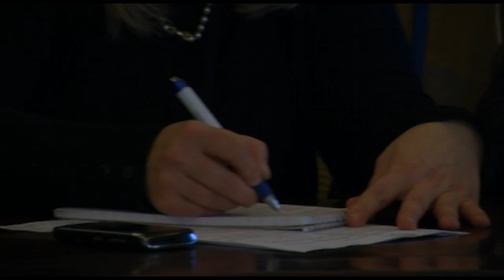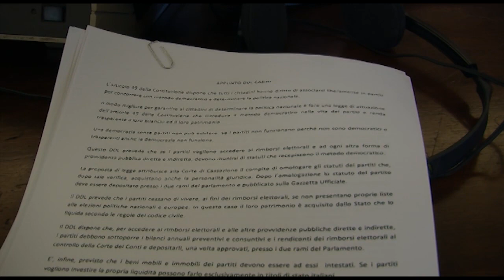Trasparenza dei partiti: la proposta Udc in 7 punti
"Per accedere ai rimborsi elettorali i partiti devono sottoporre i bilanci annuali, preventivi e consuntivi, alla Corte dei Conti. I beni immobili e mobili devono essere a loro intestati, donazioni superiori ai 5.000 euro devono essere rese pubbliche, tutte le risorse devono essere destinate in via esclusiva agli scopi del partito'.
Così Pier Ferdinando Casini, alla Sala De Gasperi alla Camera, in una conferenza stampa sul disegno di legge Udc sulla trasparenza dei partiti.
La proposta si ispira all'attuazione dell'articolo 49 della Costituzione, che dispone che tutti i cittadini hanno diritto di associarsi liberamente ai partiti per concorrere con metodo democratico a determinare la politica nazionale e prevede che se i partiti vogliono accedere ai rimborsi elettorali, devono munirsi di statuti che recepiscono il metodo democratico e attribuisce alla Corte di Cassazione il compito di omologare gli statuti dei partiti che acquistano la personalità giuridica.
Il ddl stabilisce inoltre che i partiti cessano di vivere, ai fini dei rimborsi elettorali, se non presentano proprie liste alle elezioni politiche nazionali e europee. Con questa proposta di legge l'Udc vuole anche rilanciare la formazione della classe dirigente, destinando a questa una quota pari almeno al 5% dei rimborsi ricevuti.

Mi auguro - aggiunge il leader Udc - che prima delle prossime amministrative questa proposta possa diventare legge. Ho presentato il ddl a Bersani e Alfano e mi auguro che si trovi una corsia preferenziale su questo tema sia tra i partiti che appoggiano il governo, sia tra i partiti che non lo appoggiano ma che hanno interesse al processo di trasparenza.